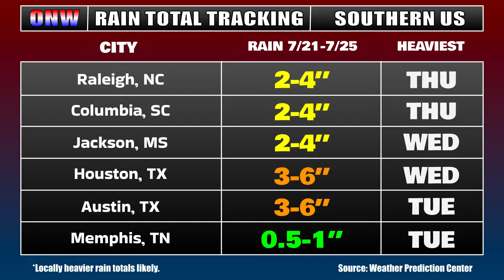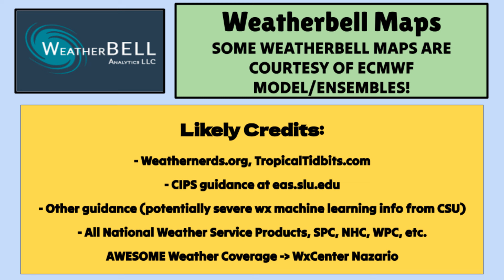This Stormy Weather Pattern Will STAY a While… | ONW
A stormy weather pattern is taking hold of the Southern and Eastern US this week, with other areas (even further north) expected to also at least see some level of storminess. This video update has a breakdown of what to expect with day by day storms/flooding, the current cooldown being triggered by some of this activity, and a longer range pattern shift.
0:00 - Introduction
0:40 - Active Pattern Overview
2:48 - Stormy Week Ahead (Daily Breakdown)
5:32 - Cooler Weather (Temps/Anomalies)
9:27 - Pattern Flip Eventually (Overview)